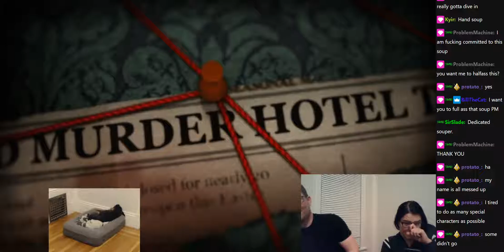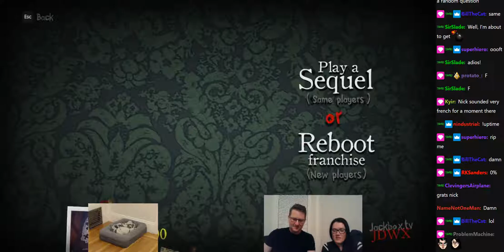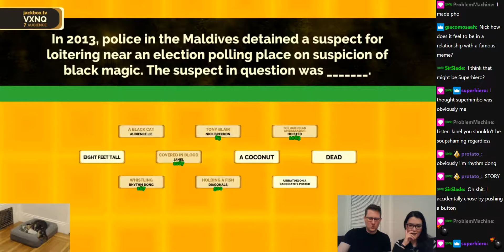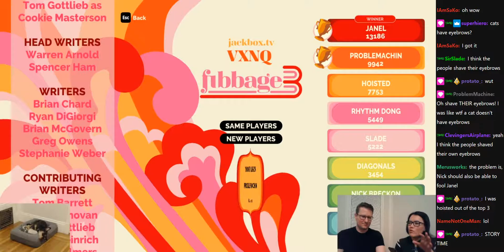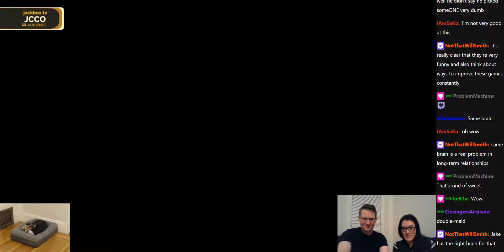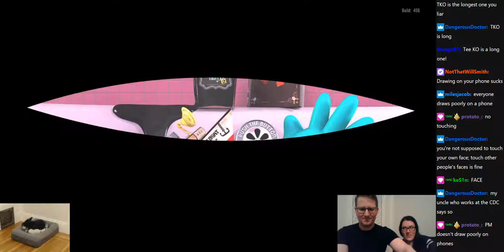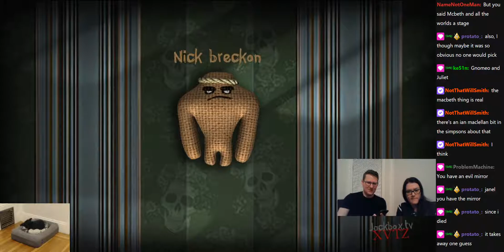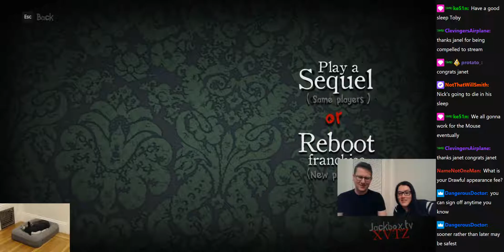Jackbox Party Pack - Part 4 // 2020-03-04